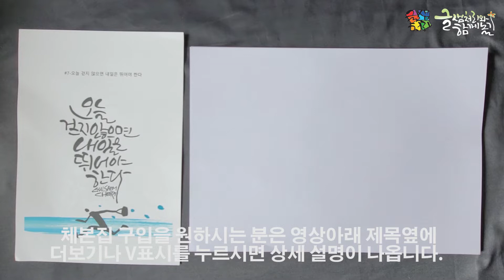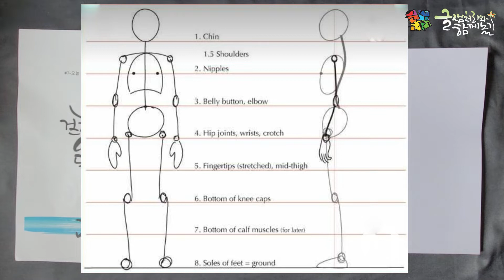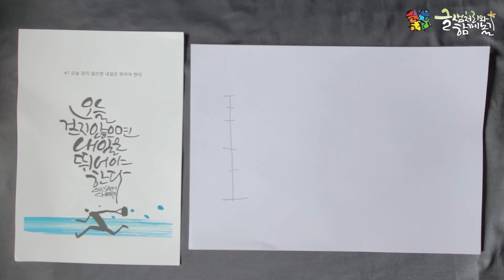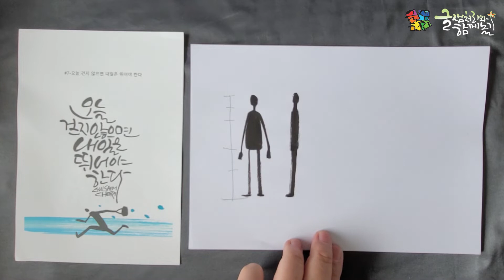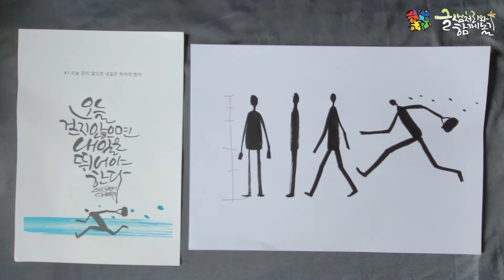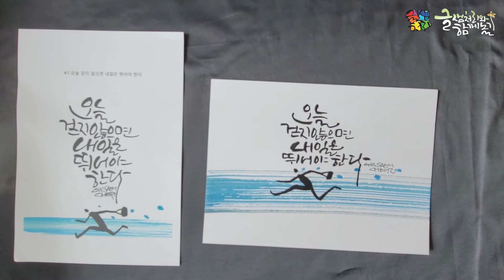[캘리그라피] 글샘처리의 캘리그라피 강좌 #157 글샘처리체본집 #7-오늘 걷지 않으면 내일은 뛰어야 한다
120페이지를 한 장도 허투루 만들지 않았습니다.
-붓펜글씨 워크북 : 20,000원
 (추가옵션)쿠레타케 붓펜 22호 : 7,000원
 (추가옵션)쿠레타케 붓펜 리필 : 3,000원

3급, 2급, 1급, 강사, 각등급별 필기 및 실기시험

 1)글샘처리 캘리그라피 길라잡이 : 12,000원
 2)글샘처리 캘리그라피 멋내기 : 12,000원
 3)글샘처리 캘리그라피 따라쓰기 : 12,000원
 ※1)+2)+3)= 30,000원

16장을 세트로 만들었습니다.

감사합니다.

카톡 ID : inno9326